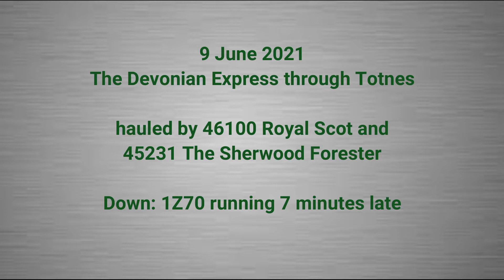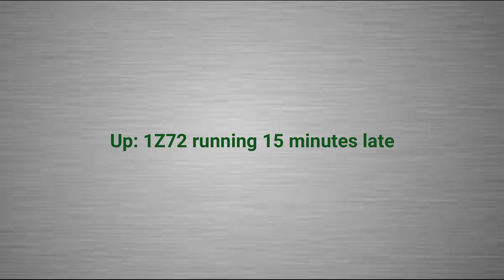9 June 2021 Devonian Express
Hauled by 46100 Royal Scot and 45231 The Sherwood Forester